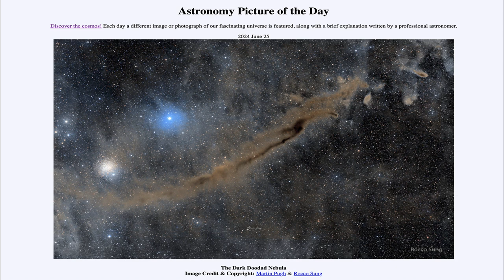2024 June 25 - The Dark Doodad Nebula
In today's image, we see the nebula known as the Dark Doodad. This is an example of a dark nebula, a concentration of dust that is dense enough to become opaque and block out the light coming from behind it.